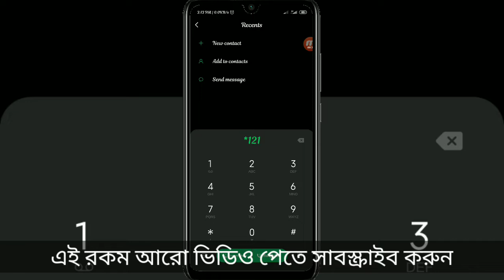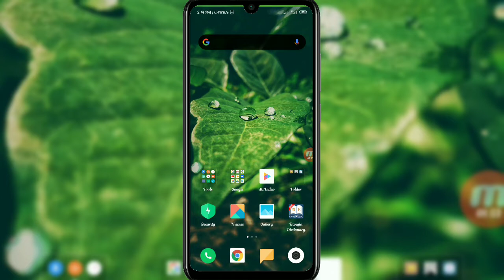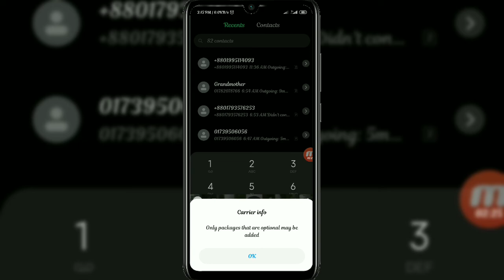TrickbdStudent. How to get free internet with Banglalink.